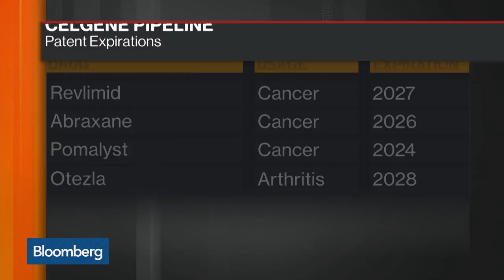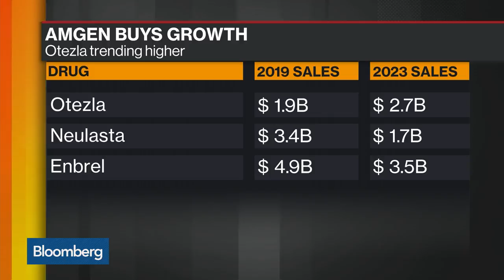Why Amgen Thinks Celgene's Psoriasis Drug Otezla Is Worth $13.4 Billion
Aug.26 -- Amgen Inc. will pay $13.4 billion for a blockbuster psoriasis drug from Celgene Corp., which is shedding the asset in order to win antitrust regulators’ sign-off for its $74 billion merger with Bristol-Myers Squibb Co. Bloomberg's Kailey Leinz reports on "Balance of Power."